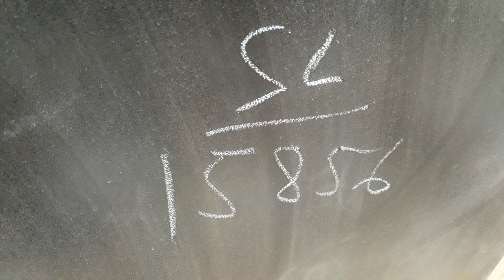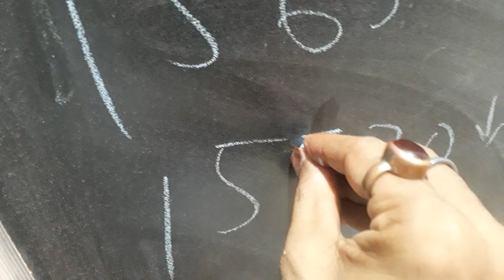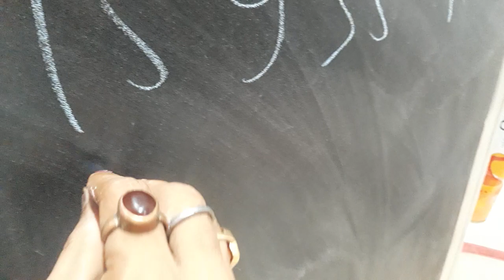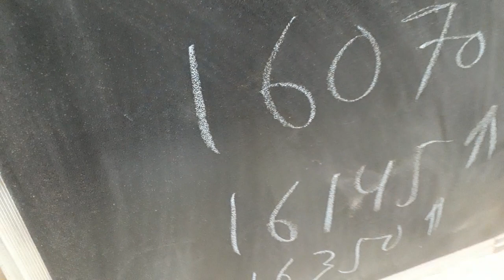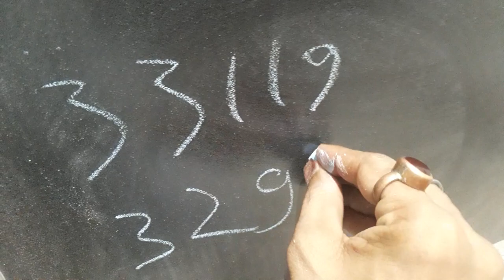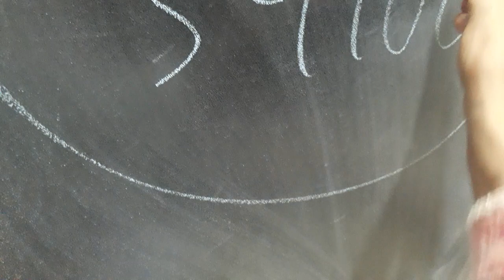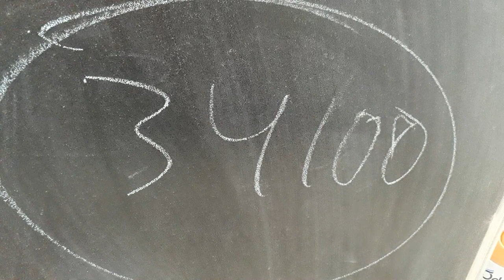TODAY NIFTY50 AND NIFTYBANK.आज का nifty50 और niftyबैंक!